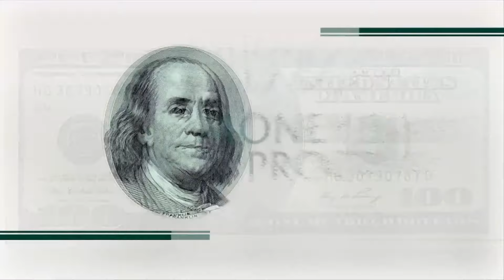MONEY SMART#256 (2021-10-04) PART 2